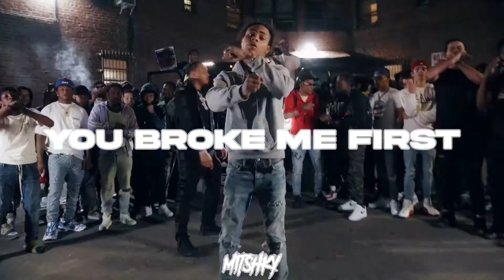[FREE] B Lovee x Lil Tjay x NY Drill Type Beat "you broke me first" | (prod.Mitshkyy)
Produced by - Mitshkyy

Beat name: you broke me first
Bpm: 140
Key: E Major

FREE FOR NON PROFIT ONLY.YOU MUST GIVE ME CREDIT IN YOUR TITLE (prod.Mitshkyy) IN YOUR TITLE/DESCRIPTION. This means YouTube or SoundCloud use with NO monetization. The free version of this beat is NOT available for streaming services such as Spotify or Apple Music.

** Any samples used in this instrumental have not been cleared and is the responsibility of the artist to do so. **